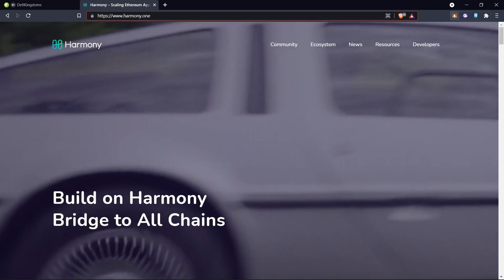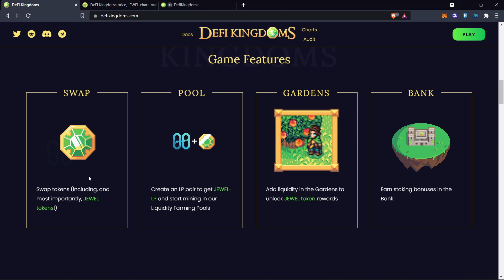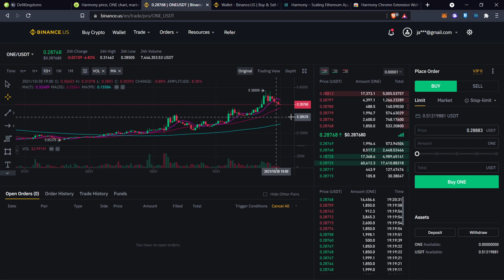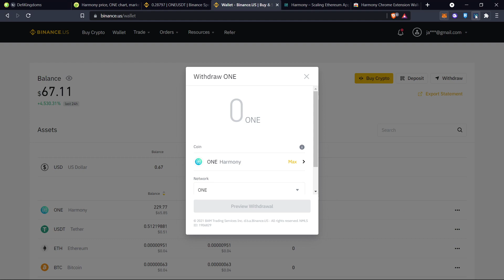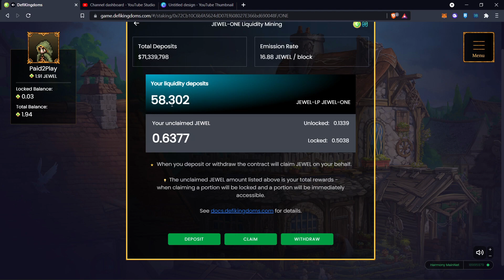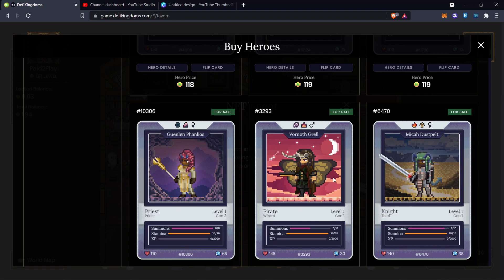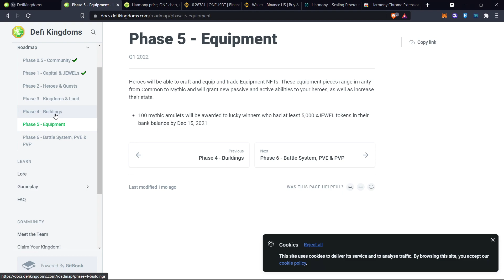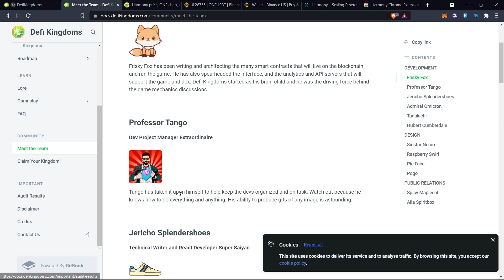DeFi Kingdoms - How To Buy ONE and JEWEL | How To make A Liquidity Pairing | How to Get Harmony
I show you how to start playing  DeFi Kingdoms and how to get started with Harmony. DeFi Kingdoms is a game built on the Harmony Blockchain, with a whole ecosystem of features including a Decentralized Exchange (DEX), its native $JEWEL token, and Non-Fungible Tokens (NFTs) that consists of Heroes, Equipment and Kingdoms, all delivered in a pixel-based format.

                          TIMESTAMPS:
0:00 Intro
0:30 DeFi Kingdoms Website Overview
2:37 JEWEL Price
3:06 How to get ONE on Metamask with Harmony
5:43 DeFi Kingdoms Gardens
6:47 How To Create A Liquidity Pair
7:35 STAKE JEWEL with the BANK
7:48 NFT HEROS STATS OVERVIEW
8:54 Showing love to the game
9:20 WHITE PAPER